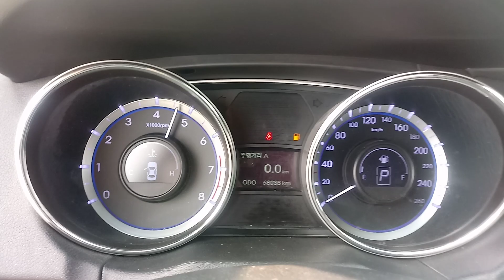2014 MODEL YF SONATA LPI A/T